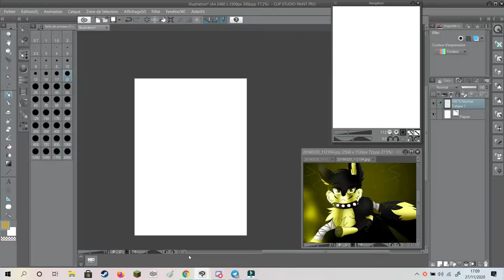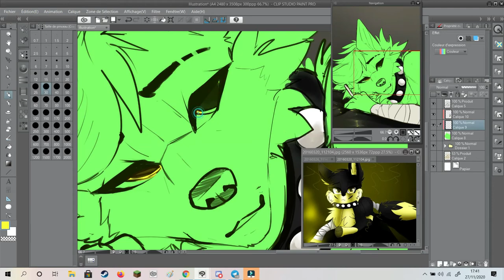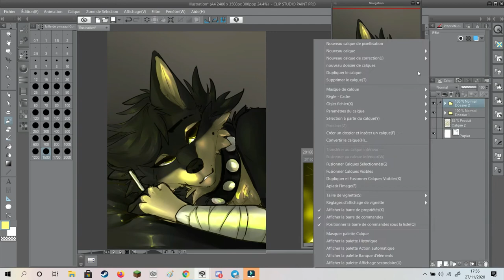I'm Back [SPEED-PAINT]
Hi everyone! I'm back on youtube, after a LONG period of absence. I had lost the motivation to make my videos, but I found it back! Now I have a account on Furaffinity and Twitter, I post all my drawings on it if you're interested! Let me know in comments which video you would like me to redraw, thank you!